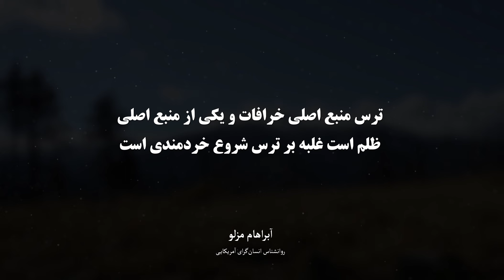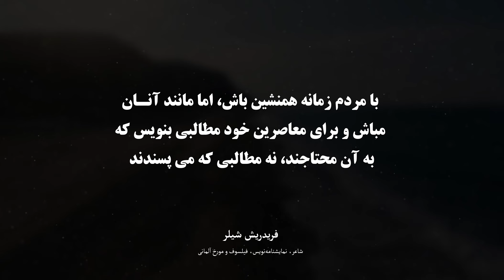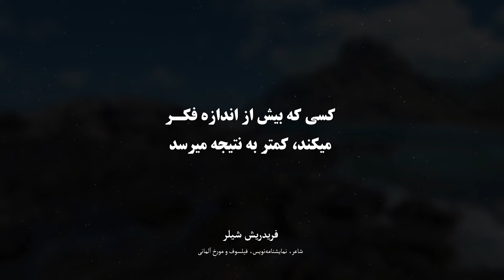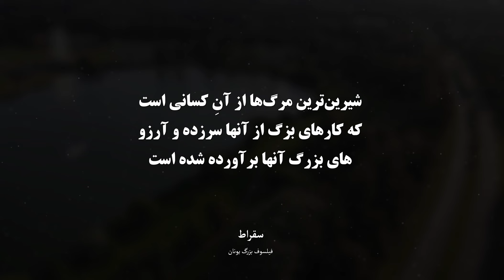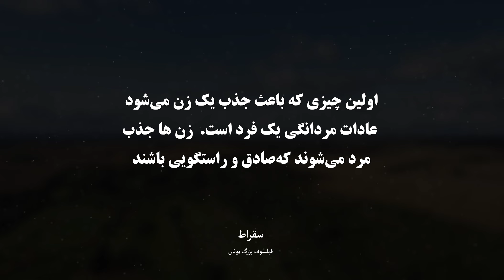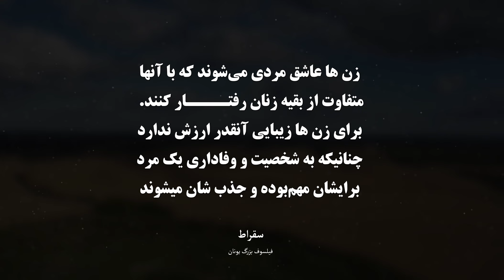سخنان ناب بزرگان | سخنان زیبا از بزرگان در مورد موفقیت و زندگی بهتر | جملات انگیزشی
در این ویدیو بهترین جملات از دانشمندان مشهور جهان را برای تان بیا میکنیم. امید از این جملات بهره ی خوبی ببرید .  حتما این ویدیو را تا اخیر تماشا کنید و برای دوستان تان هم به اشتراک بگزارید و برای تماشای دیگر جملات انگیزشی, سخنان پندآموز, سخنان چارلی چاپلین, سخنان زرتشت, جملات چارلیز بوکوفسکی, سخنان آلبرت انیشتین , و دیگر سخنان زیبا حتما دیگر ویدیو های کانال ما را
00:00 شروع سخنان
08:35 ویدیـو  پیشنهادی

خردمند
Kheradmand
قدرت کلام
سخنان پندآموز
دانشمندان بزرگ جهان
دانشمندان ایرانی
دانشمندان جهان
دانشمندان اسلامی
جملات انگیزشی
سخنان انگیزشی
سخنان بزرگان
سخنان ارزشمند و مفید
سخنان ناب
سخنان ناب بزرگان
سخنان ناب کوتاه
سخنان ناب دانشمندان
سخنان ناب بزرگان جهان
سخنان حضرت محمد
سخنان حضرت علی
سخنان ناب عاشقانه
سخنان عاشقانه
سخنان عاشقانه کوتاه
جملات عاشقانه
جملات عاشقانه برای عشقم
نقل قول ها
نقل قول های بودا
نقل قول های افلاطون
نقل قول های عاشقانه